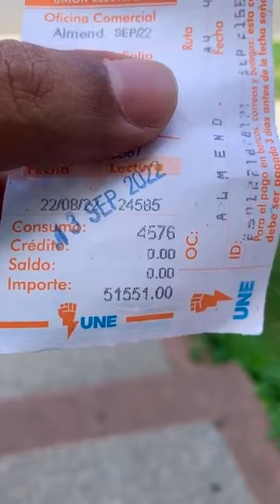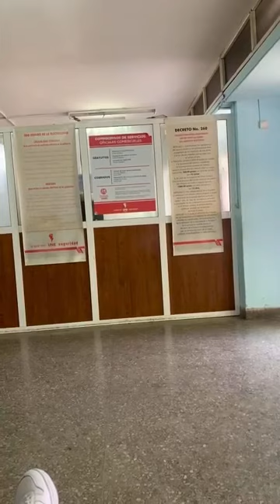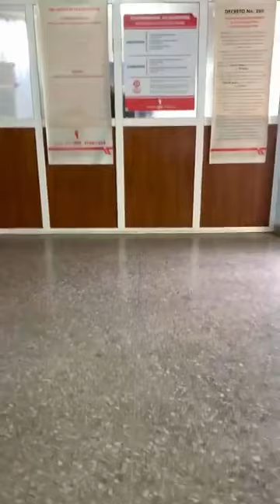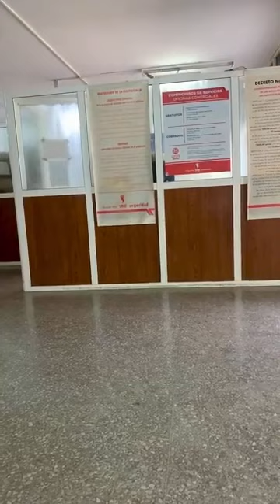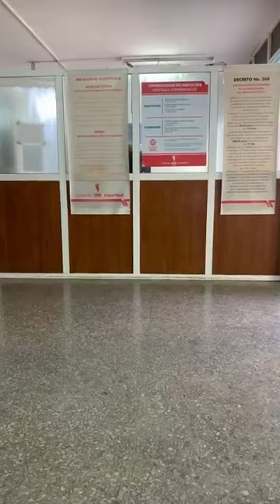En vivo y directo desde la Empresa Eléctrica. Me llegó una factura de más de 51 mil pesos cubanos